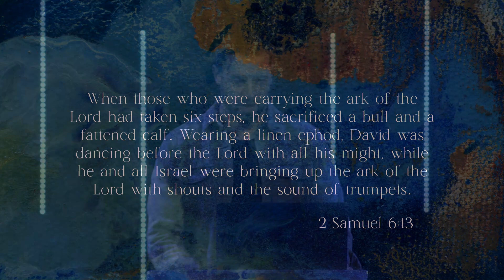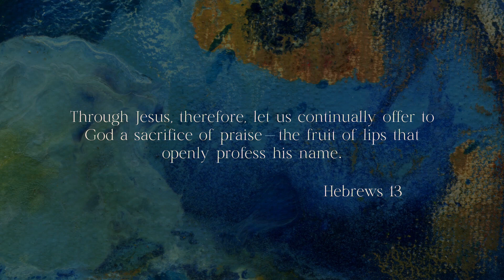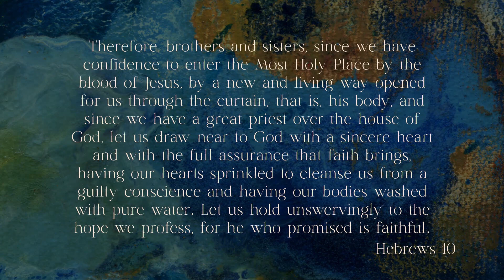We are called to be carriers of God's presence with Byron Hosking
Our worship pastor, Byron Hosking, concludes our three-week speaking series by discussing: ‘How are we worshipping?’

Find out what your next step in your journey of faith here at The C3 Church is: